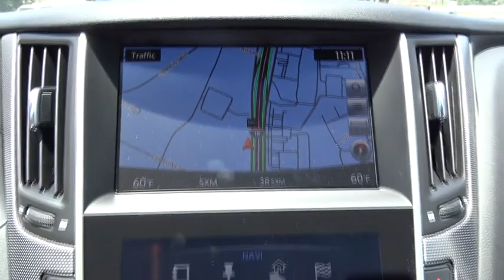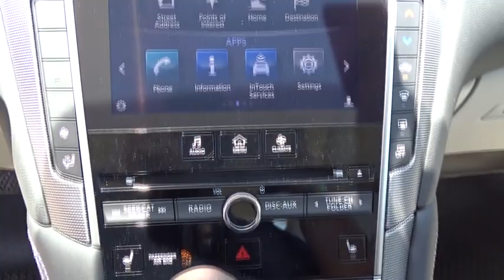2017 INFINITI Q50 San Antonio, Austin, Houston, Dallas, New Braunfels, TX I17588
2017 INFINITI Q50
2017 INFINITI Q50 3.0t Premium - Stock#: I17588 - VIN#: JN1EV7AP4HM742596

Gunn Infiniti
12150 IH-10 West

Gunn INFINITI's One Simple offers you an opportunity to drive an INFINITI at a great price. Please ask your sales consultant for further details. This is the vehicle for you if you're looking to get great gas mileage on your way to work!!! Safety equipment includes: ABS, Traction control, Curtain airbags, Passenger Airbag, Front fog/driving lights...Other features include: Bluetooth, Power locks, Power windows, Sunroof, Auto... The INFINITI Q50 has a wide, low stance, with flowing curves that start from the Double-wave hood and glide all the way back. In the front of the car is a bold looking double arch grille, and in the rear you will notice the crescent shaped windows, which create a feeling of more space. The exterior lights are stunningly designed and utilize LEDs as well. The Q50 comes as a 2.0L Turbocharged with 208hp, a 3.0L Twin-Turbocharged with 300hp, 3.0L Twin-Turbo with 400hp in the Red Sport trim, or a Hybrid with a 3.5L V6 Engine coupled with a 50 kW electric motor pushing out 360hp. Each model lets you pick from a Rear-Wheel Drive or an All-Wheel Drive Version. The Rear-Wheel Drive Q50 Hybrid Premium gets the best gas mileage of the bunch with an impressive EPA estimated 27 MPG City and 32 MPG hwy. The interior of the vehicle will immerse you in luxurious design. Take in the beauty of wood accents that are hand polished, and the comfort of plush front seats that are the result of extensive ergonomic research. The high-resolution display between your gauges has been developed to show a wide range of range of vehicle information, while reducing your risk of being distracted. The Q50 comes very generously equipped with standard features including such items as Direct Adaptive Steering, leatherette seats, dual-screen display, Bluetooth with voice recognition, push-button start, 6-speaker sound system with USB and auxiliary inputs, and 17-inch aluminum alloy wheels. Plus, options like the INFINITI Vehicle Apps with Navigation, a 14 speaker BOSE sound system, Around View Monitor, Lane Departure Warning, Predictive Forward Collision Warning, Back-up Collision Intervention, and Blind Spot Warning are available on all trims above the Q50 2.0t.